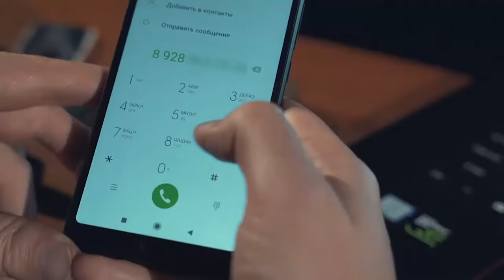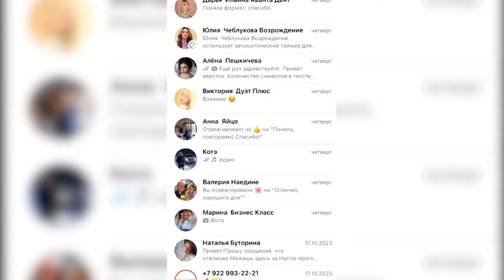Злоумышленники придумывают новые схемы обмана